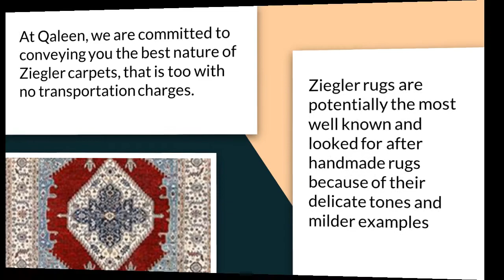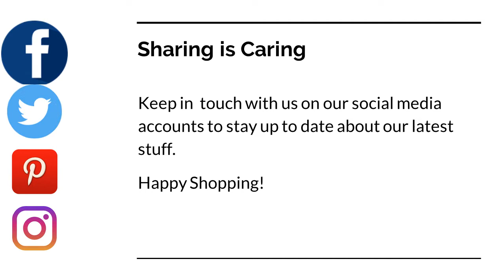Handmade Rugs and Carpet Online Store - Qaleen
15,000 handmade Persian Oriental rugs kilims Buy directly from source FREE 4 6 days International Delivery! Easy Returns Shop at Qaleen.